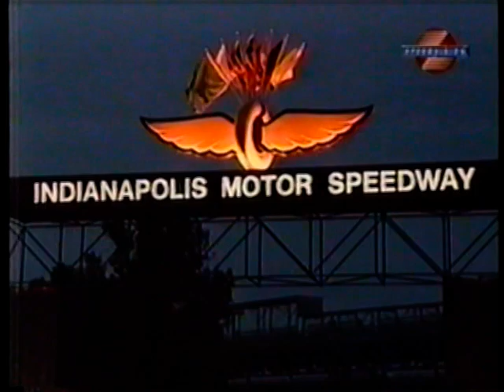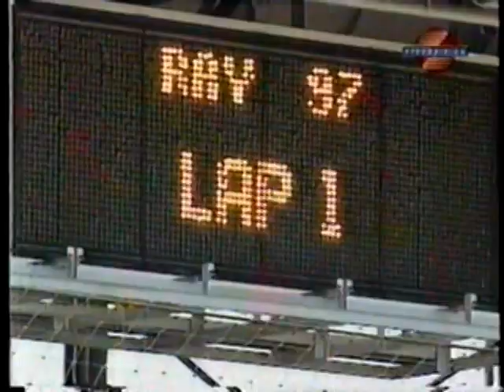1999 IRL Visionaire 500K at Charlotte Part 6 of 7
Pep Boys Indy Racing League
Visionaire 500K

Video Courtesy: SteveK51